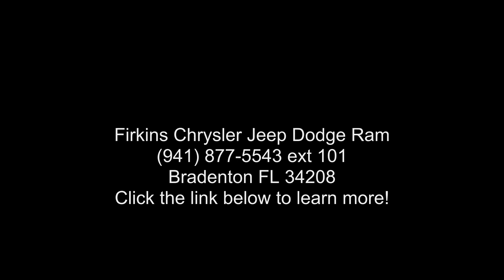2018 Nissan Rogue SV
CARFAX One-Owner. Clean CARFAX. Silver 2018 Nissan Rogue SV FWD CVT with Xtronic 2.5L I4 DOHC 16V ABS brakes, Alloy wheels, Electronic Stability Control, Front dual zone A/C, Heated door mirrors, Heated front seats, Illuminated entry, Low tire pressure warning, Power Liftgate, Remote keyless entry, Traction control.

Awards:
  * ALG Residual Value Awards